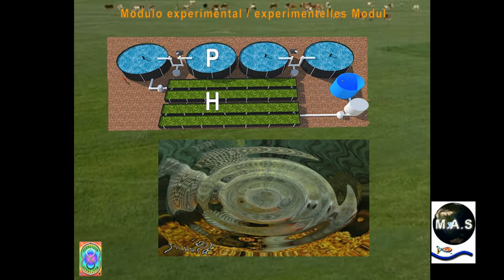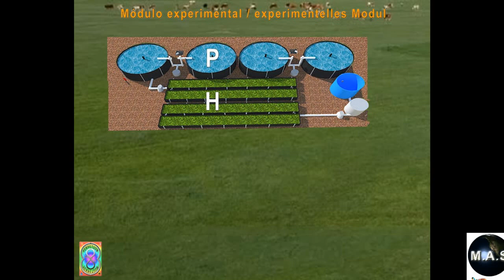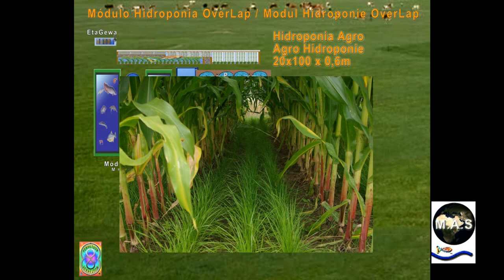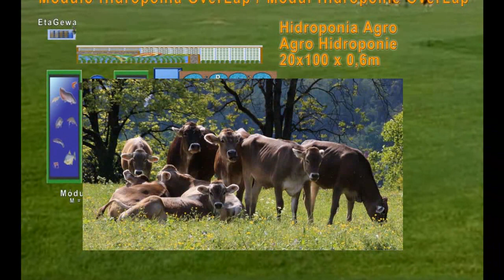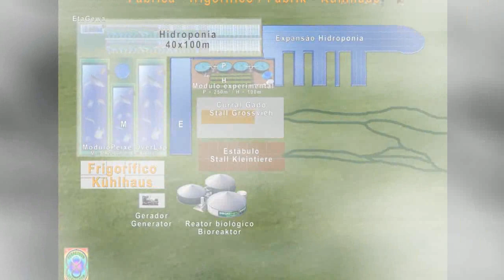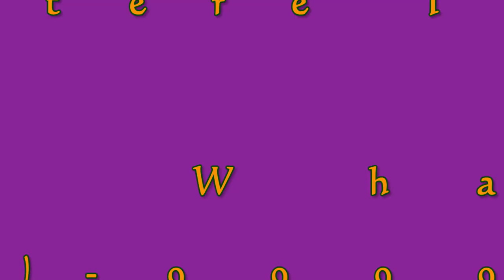Das Bio Perpetuum Mobile, Bio Generator Lebensmittel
Das Perpetuum Mobile der biologischen Lebensmittelproduktion, wie es uns die Natur zeigt. Wir haben das vorhandene Wissen gesammelt und gesehen, wie man ein Perpetuum Mobile oder ein permanentes Bio-System aufbaut. Unter Permanenten Biosistemen verstehen wir Einrichtungen, die selbstversorgend Bio-Lebensmittel und andere Produkte des täglichen Lebens herstellen. Wir sehen das wichtigste System in der Wasserkultur, in dem die natürliche Nahrungskette noch heute existiert. Also kreieren wir Fische, mit ihrem Kot füttern wir Pflanzen, mit denen wir den Fisch wieder füttern.